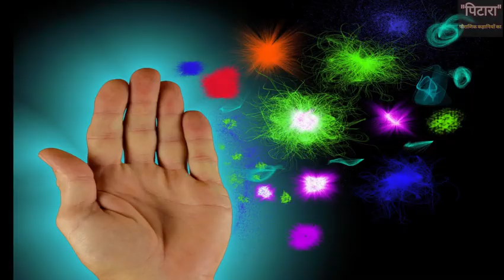कलियुग की सबसे सटीक भविष्यवाणी | कैसा होगा कलियुग | Kaliyug ki chaunkane wali bhavishyawaniya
हमारी रोजमर्रा की जिंदगी मैं जब भी कुछ गलत होता है तो हमारे मुह से निकलता है घोर कलयुग् है भाई। लेकिन विद्वानों का मत है कि घोर कलियुग तो अभी आना बाकी है, अभी to कलियुग की  सिर्फ शुरुआत ही हुई है। लेकिन हमें लगता है कि जब शुरुआत ही इतनी भयंकर है तो आगे और क्या क्या होगा? रामचरित मानस में गोस्वामी तुलसीदासजी ने कागभुसुंडि-गरुड़ संवाद के माध्यम से हमे ठोड़ी सी झलक दिखाई है कि कलियुग कैसा रहने वाला है? मानस के इस वर्णन को सुनकर आपको यकीन हो जाएगा कि वास्तव में हमारे संत-महात्मा कितने दूरदर्शी थे। क्योंकि कलियुग का जो वर्णन उन्होंने सदियों पहले किया अब वैसे ही हालात दिखाई भी देने लगे है।

आइए हम भी जानतें है कि क्या-क्या होगा आने वाले समय मे?

कलिमल ग्रसे धर्म सब , लुप्त भए सदग्रन्थ।
दंभिन निज मति कल्पि करी,  प्रगट किए बहु पंथ।।

अर्थात ---कलियुग के पापों ने सब धर्मों को ग्रास लिया, सद्ग्रन्थ लुप्त हो गए, दम्भियों ने अपनी बुद्धि से कल्पना कर कर के बाहर से पंथ प्रकट कर दिए। आज की परिस्थितियों पर गौर करें तो लगेगा कि कागभुसुंडिजी ने बिल्कुल ठीक कहा था। वैदिक सनातन धर्म को छोड़कर लालची लोगों ने अपने-अपने नये पंथ बना लिए है और धर्म की आड़ में अधर्म का नंगा नाच नाचा जा रहा है।

बरन धर्म नहिं आश्रम चारी। श्रुति बिरोध रत सब नर नारी।।
द्विज श्रुति बेचक भूप प्रजासन।कोउ नहिं मान निगम अनुसासन।।

अर्थात -- कलियुग में न वर्णधर्म रहेगा, न चारों आश्रम रहेंगे। सब स्त्री -पुरुष वेदों के विरोध में लगे रहेंगे। ब्राह्मण वेदों के बेचने वाले और राजा प्रजा को खा डालने वाले होंगे। वेद की आज्ञा कोई नहीं मानेगा।

मारग सोई जा कहुँ जोई भावा। पंडित सोई जो गाल बजावा।।
मिथ्यारंभ दंभ रत जोई। ता कहुँ संत कहइ सब कोई।।

अर्थात जिसको जो अच्छा लग जाय,वही मार्ग होगा। जो डींग मारता है, वही पंडित होगा। जो मिथ्या आरम्भ करता है, आडम्बर रचता है और जो दम्भ में रत है उसी को सब कोई संत कहेंगे।

सोई सयान जो परधन हारी। जो कर दम्भ सो बड़आचारी।।
जो कह झूँठ मसखरी जाना। कलियुग सोई गुनवंत बखाना।।

अर्थात ---जो दूसरे का धन हरण कर ले, वही बुद्धिमान होगा। जो दम्भ करता है वही बड़ा आचारी होगा। जो झूठ बोलता है और हंसी दिल्लगी करना जानता है ,वही कलियुग में गुणवान कहा जाएगा।

निराचार जो श्रुति पथ त्यागी। कलिजुग सोई ग्यानी सो बैरागी।।
जेक नख अरु जाता बिसाला। सोई तापस प्रसिद्ध कलिकाला।।

अर्थात ---जो आचरणहीन है और वेद मार्ग छोड़े हुए है, कलियुग में वही ग्यानी और वही वैराग्यवान होगा। जिसके बड़े बड़े नख और लम्बी लम्बी जटायें हैं, वही कलियुग में प्रसिद्द तपस्वी कहलाएगा।

दोहा --- असुभ बेश भूषन धरें भच्छाभच्छ जे खाहीं।
तेइ जोगी तेइ सिद्ध नर , पूज्य ते कलिजुग मांहि।।

अर्थात जो अमंगल वेश और अमंगल भूषण धारण करते है और भक्ष्य -अभक्ष्य सब कुछ खा लेते है, वे ही योगी होंगे,वे ही सिद्ध होंगे और वे ही मनुष्य कलियुग में पूज्य होंगे।

जे अपकारी चार तिन्ह कर गौरव मान्य तेइ।
मन क्रम बचन लबार तेइ बकता कलिकाल महुँ।।

अर्थात--- जिनके आचरण दूसरों के अहित करने वाले हैं,उन्हीं का बड़ा गौरव होगा  और वे ही सम्मान के योग्य होंगे। जो मन,वचन और कर्म से झूठ बोलने वाले हैं वे ही कलियुग में वक्ता माने जाएंगे।

बादहिं सूद्र द्विजन सन हम तुम्ह ते कछु घाटि।
जानइ ब्रह्म सो बिप्रबर आँखीं देखावहिं डाटि।।

शूद्र ब्राह्मणों से विवाद करेंगे कि हम क्या तुमसे कुछ कम हैं? जो ब्रह्म को जानता है वही श्रेष्ट ब्राह्मण है। ऐसा कह कर वे उन्हें डाँट कर आँखें दिखाएंगे।

भये बरन संकर कलि भिन्नसेतु सब लोग।
करहिं पाप पावहिं दुख ,भय रुज सोक बियोग।।

अर्थात -- कलियुग में सब लोग वर्ण संकर और मर्यादा से रहित होकर पाप करेंगे और दुःख भय ,रोग शोक और अपनी प्रिय वस्तु का वियोग पाएंगे।

नारी बिबस नर सकल गोसाईं। नाचहिं नर मरकट की नाईं।।
सूद्र द्विजन्ह उपदेसहिं ग्याना। मिली जनेऊ लेहिं कूदना।।

हे गोसाईं ! सभी मनुष्य स्त्रियों के विशेष वष में होंगे और बाजीगर के बन्दर की तरह उनके नचाने पर नाचेंगे। ब्राह्मणों को शूद्र ज्ञानोपदेश देंगे और गले में जनेऊ डालकर दान लेंगे।

कुलवंती निकरहिं नारी सती। गृह आनहि चेरी निबेरी गति।।
सूत मानहिं मातु पिता तब लौं। अबलानन दीख नहीं जब लौं।।

अर्थात-- कुलवती और सती स्त्री को पति घर से निकल देंगे और  घर में दासी को ला कर रखेंगे। पुत्र अपने माता पिता को तभी तक मानेंगे। जब तक स्त्री का मुंह दिखाई नहीं देगा।

सब नर काम लोभ रत क्रोधी। देव बिप्र श्रुति संत बिरोधी।।
गुण मंदिर सुन्दर पति त्यागी। भजहिं नारी पर पुरुष अभागी।।

अर्थात --- सभी पुरुष काम और लोभ में तत्पर और क्रोधी होंगे। देवता, ब्राह्मण,वेद और संतों के विरोधी होंगे। अभागिनी स्त्रियां गुणों के धाम सुन्दर पति को छोड़कर परपुरुष का साथ देंगी।

बहु दाम सँवारहिं धाम जती। बिषया हरि लीन्हि न रही बिरती।।
तपसी धनवंत दरिद्र गृही। कलि कौतुक तात न जाट कही।।

अर्थात ---सन्यासी बहुत धन लगा कर घर सजाएंगे। उनमे वैराग्य नहीं रहेगा,। तपस्वी धनवान हो जाएंगे और गृहस्थ दरिद्र। हे तात। कलियुग की लीला कुछ कही नहीं जाती।

सुनु खगेस कलि कपट हठ, दंभ द्वेष पाखंड।
मान मोह मारादि मद , ब्यापी रहे ब्रह्माण्ड।।

अर्थात--- हे पक्षिराज गरुड़ जी ! सुनिए कलियुग में कपट, दम्भ, द्वेष, पाखंड, मान,मूह  काम और मद सम्पूर्ण ब्रह्माण्ड में व्याप्त हो जाते हैं।

श्रुति संमत हरी भक्ति पथ संजुत बिरति बिबेक।
तेहिं न चलहिं नर मोह बस कल्पहिं पंथ अनेक।।

अर्थात -- वेदसम्मत तथा वैराग्य और ज्ञान से युक्त जो हरिभक्ति का मार्ग है ,मोहवश मनुष्य उसपर नहीं चलेगा और अनेकों नए नए पंथों की कल्पना करेगा।

बड़े भाग मानुष तनु पावा। सुर दुर्लभ सब ग्रंथहिं गावा।।
साधन धाम मोच्छ कर द्वारा। पाइ न जेहिं परलोक सँवारा।।

बड़े भाग्य से यह मनुष्य शरीर मिला है। सब ग्रंथों ने यही कहा